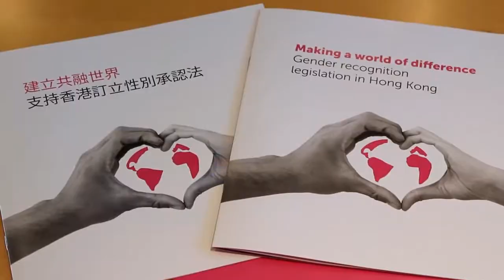2018 LGBT+ Inclusion Champion Award finalist - Henry Li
To recognise an LGBT+ employee based in Hong Kong who has taken proactive and effective steps to promote an LGBT+ inclusive culture in the workplace and beyond in Hong Kong.

Eligibility: An LGBT+ employee (any level) based in Hong Kong

Finalists (listed alphabetically by first name)
• Christian Tooley, CBRE
• Henry Li, Eversheds Sutherland
• Louis Ng, Fidelity International
• Robert Head, Thomson Reuters